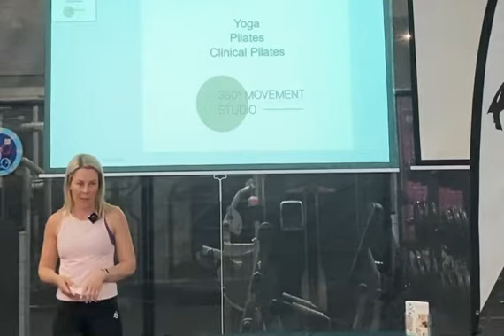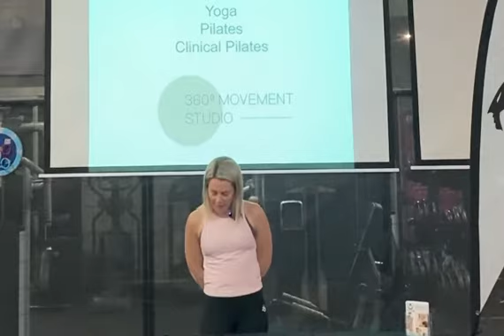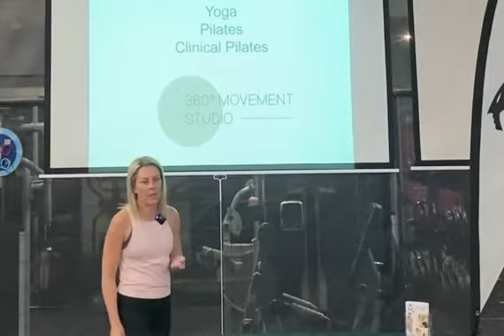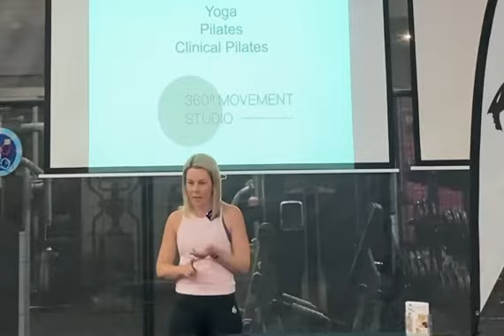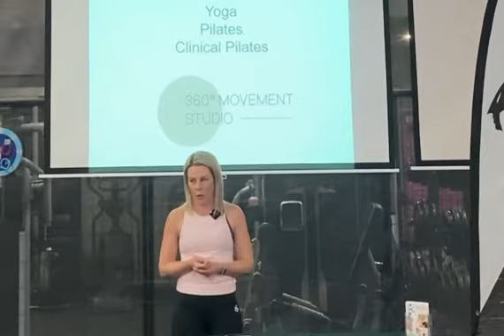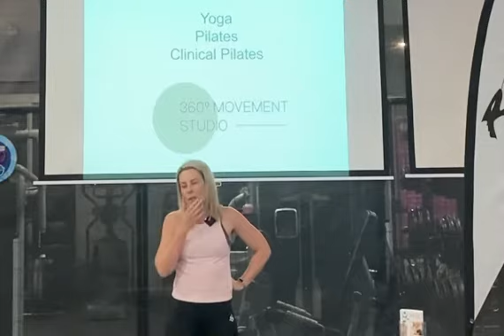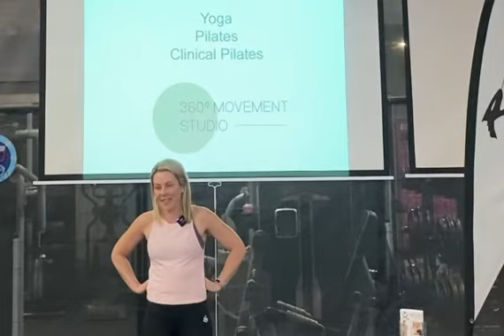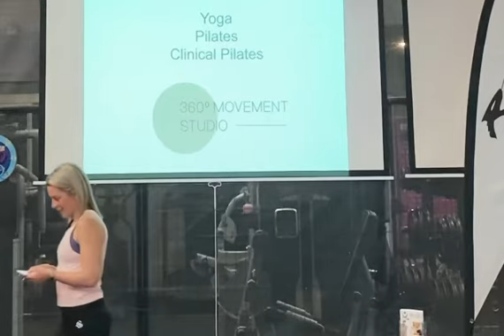Ky Fitness Workshop Part 3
Belinda - 360 Movement Studio